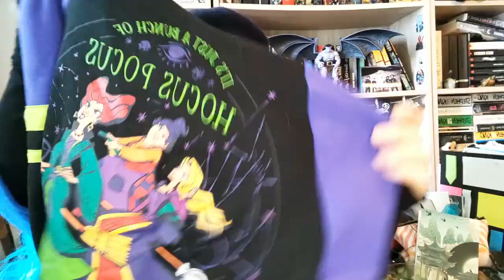i am a PARIS FASHION ICON ! (rip disney store)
i was very sad to learn that disney store in Paris was closing it's doors forever. it was one of my favorite shops to go to whenever i was in Paris. it was right on avenue des champs Elysée, on two floors and it was just a joy to be able to indulge in all the rows and racks of disney stuff. i got to go there one last time before i am destined to get my disney merch fix from the internet or disneyland paris.
but i found another little store called Melorang i will be making into one of my go to stores in Paris, i bought some very cool stuff and i'm now a total Paris Fashion Icon! so look upon me and tremble XD

be back soon with more book and music content :)